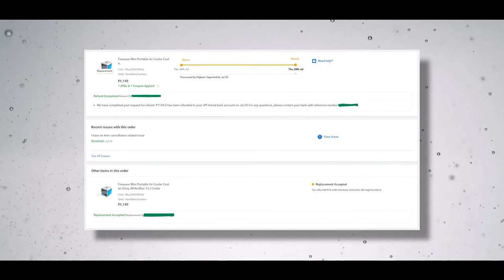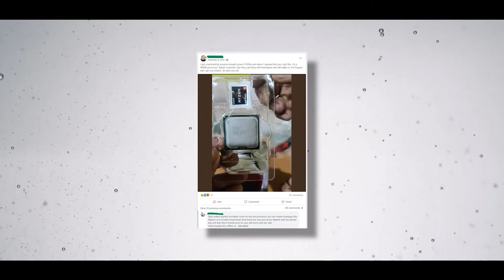Flipkart mea Scam hote hote bach gaee | Flipkart Amazon sellers fraude 2022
hello doston, aaj ham aapako yea video mea Flipkart mea kyse mera sath scam hua tha aur kayse mea yea scam se bacha yea video mea janne milega . asa kartahu video sabhi ka achha lagega. agar video achha lage to video mea eak like digiyea, Aur channel mea nayea ho to subscribe jarur kijiyea, keauki mea istara ki video banate rahatahoo.